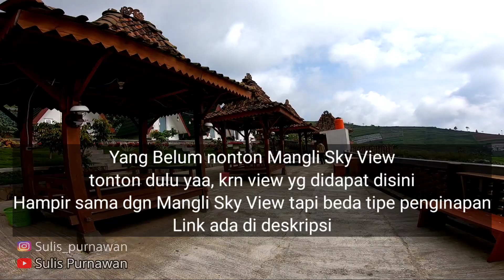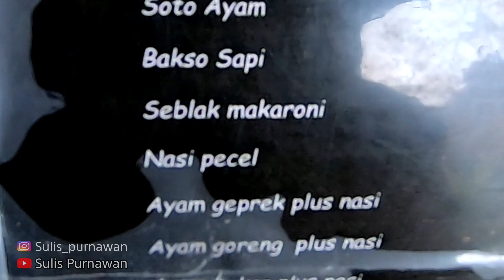Linggarjati Joglo Mangli, Sensasi Glamping Di Lereng Sumbing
Ada sebuah tempat penginapan baru yang terletak di Alas Krincing Mangli, Kecamatan Kaliangkrik, Kabupaten Magelang. Namanya unik, Linggarjati Joglo.

Seperti namanya, konsep desain dari penginapan ini adalah serupa tenda dan kombinasi beberapa gazebo berbentuk seperti rumah joglo dari kayu jati.

Baca juga: Sandiaga: Salah Satu Homestay Berkelas Dunia Terbaik Indonesia Ada di Magelang

Karena mengambil tema glamping (glamour camping), desainnya ambil dari bentuk tenda, layaknya tenda kemah. Kombinasi dengan gazebo joglo di halamannya agar terlihat lebih kekinian.

Nama Linggarjati Joglo dipilih lantaran pengelola mencari nama unik bersejarah yang belum pernah digunakan di tempat-tempat wisata lainnya yang ada di Magelang.

Pemandangan Gunung Sumbing dan gemerlap lampu kota Magelang
Tempat penginapan yang baru dibuka sejak tanggal 26 Februari 2021 ini menawarkan pemandangan Gunung Sumbing dengan suasana pedesaan yang sangat tenang disertai udara yang sejuk.

Persawahan milik warga yang mengitari Linggarjati Joglo menambah keasrian dan kenyamanan penginapan ini.

Saat pagi hari, pengunjung bisa menikmati pemandangan matahari terbit yang indah ditemani kicauan burung liar. Sementara di malam hari, pengunjung bisa menyaksikan gemerlap lampu kota Magelang dari tempat penginapan.

"Keistimewaan penginapan ini ada (pada) view pegunungan, suasana yang sangat nyaman, dan udara sejuk, serta gemerlap lampu kota magelang di malam hari.

Fasilitas dan harga di Linggarjati Joglo
Linggarjati Joglo baru menyediakan tiga glamp karena lahan yang terbatas. Oleh karena itu, jika ingin memesan tempat, pengunjung harus saling berlomba-lomba.

Selain itu, Linggarjati Joglo juga menyediakan kantin yang menyajikan aneka makanan dan minuman dengan harga yang relatif murah. Harga makanan berkisar mulai dari Rp 5.000 sampai Rp 20.000, sedangkan harga minuman mulai dari Rp 4.000 sampai Rp 10.000.

Tidak hanya menginap, siapapun boleh datang untuk bersantai
Linggarjati Joglo tidak hanya diperuntukkan bagi wisatawan yang ingin menginap, tetapi juga untuk para pengunjung lainnya yang ingin bersantai ria dan berfoto.

Namun, pengunjung hanya bisa berada di wilayah Linggarjati Joglo mulai dari pukul 05:00-19:00 WIB.

Tempat ini terbuka untuk siapapun, jadi tidak hanya untuk yang mau menginap saja. Banyak juga wisatawan yang biasanya datang hanya untuk foto-foto sambil menyantap makanan yang dibeli dari kantin kami dan bersantai di gazebo joglo.
Tapi Untuk pengunjung yg tidak menginap dibatasi hanya sampai pukul 19.00 saja

Rute termudah menuju lokasi Linggarjati Joglo
Jika sudah tiba di Kota Magelang, dari alun-alun kota pengunjung bisa mengarahkan kendaraan lurus ke arah barat menuju Gunung Sumbing.
Apabila sudah sampai di Desa Mangli, maka lokasi Linggarjati Joglo sudah dekat.

Agar lebih mudah, pengunjung bisa menggunakan Google Maps untuk melihat patokan arah perjalanan. Durasi perjalanan kurang lebih satu jam.

Akses transportasi ke Linggarjati Joglo masih sulit, itu salah satu kendalanya saat ini adalah belum maksimalnya akses jalan untuk transportasi para pengunjung.

Saat ini, yang masih jadi kendala yaitu akses jalan masuk ke penginapan, terkait dengan wilayah jalur akses para petani. Bahkan akses mobil pun cukup sulit, jadi harus parkir di tempat lain sekitar 500 meter dari lokasi.

Kalau tempat parkir itu lahan milik desa setempat, wisatawan yang hanya berkunjung cukup membayar Rp 5.000, kalau yang menginap perlu membayar Rp15.000 per malam.
Sementara ini ada tukang ojek yang siaga membantu para pengunjung untuk masuk ke wilayah Linggarjati Joglo. Perjalanan menggunakan motor dari tempat parkir ke penginapan memakan waktu 15 menit.

Namun ada sebagian pengunjung yang lebih senang berjalan kaki menuju area Linggarjati Joglo, lantaran ingin sambil menikmati udara dan suasana pegunungan di sana.

Syarat dan ketentuan menginap di Linggarjati Joglo:
Adapun syarat dan ketentuan bagi para pengunjung yang ingin menginap di Linggarjati Joglo adalah sebagai berikut:

1. Pasangan menikah wajib membawa KTP asli dan fotokopi surat nikah atau bukti lainnya sebagai pasangan resmi menikah.

2. Lawan jenis yang bukan pasangan resmi menikah tidak diperkenankan menyewa satu glamp yang sama.

3. Dilarang membawa senjata tajam, minuman keras jenis apapun, narkotika, psikotropika, serta obat-obatan terlarang lainnya.

4. Kamar yang dihuni lebih dari dua orang akan dikenakan biaya tambahan (anak umur tiga tahun keatas sudah dikenakan biaya tambahan).

5 Waktu check in glamp pukul 15:00 WIB.

6. Waktu check out glamp pukul 12:00 WIB, selebihnya akan dihitung 1 malam berikutnya.